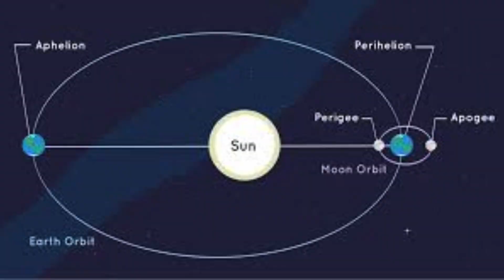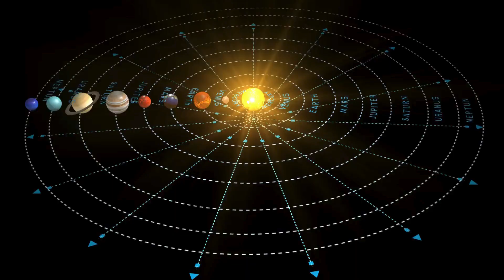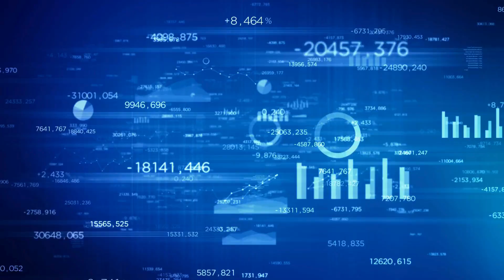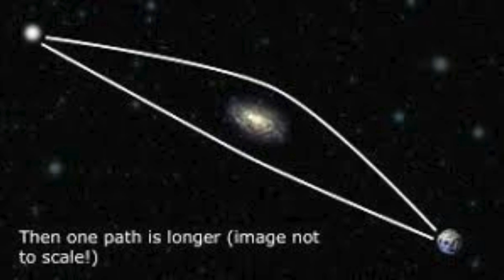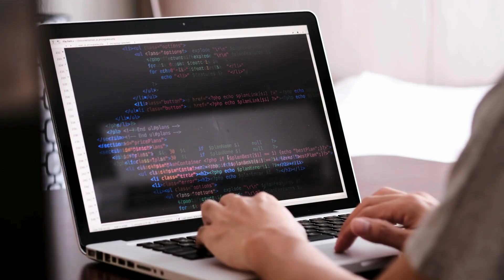New James Webb Data Uncovers Swan Comet's Link to 3I/ATLAS — This Is Never Seen Before..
Discover the groundbreaking revelations from NASA's James Webb Space Telescope as it uncovers a never-before-seen connection between the mysterious Swan Comet and interstellar visitor 3I/ATLAS. This stunning new data challenges our understanding of cometary origins and deep space interactions, offering fresh insights into the nature of interstellar objects. Join us as we explore the cosmic clues hidden in the Swan Comet's icy trail and reveal how this discovery could reshape theories about our solar system’s boundaries.